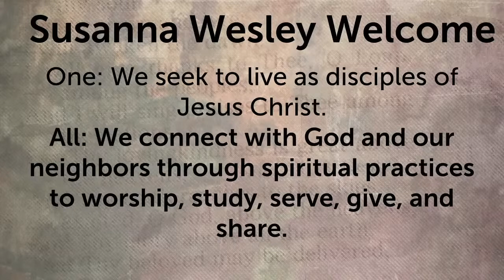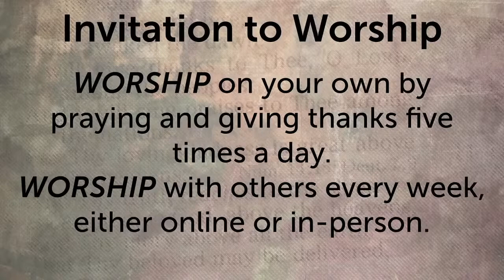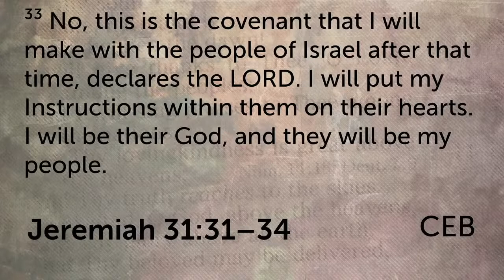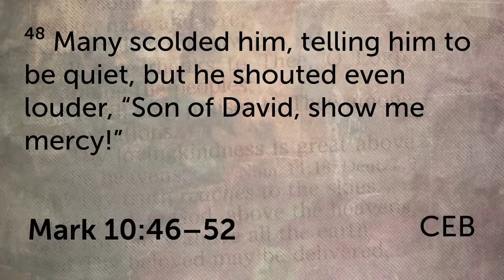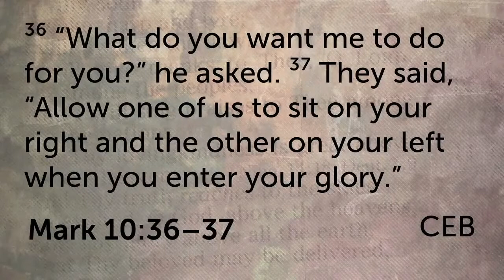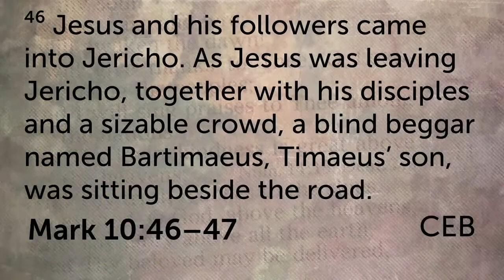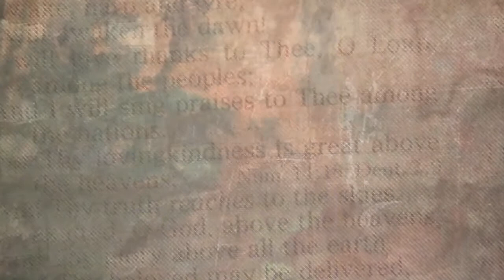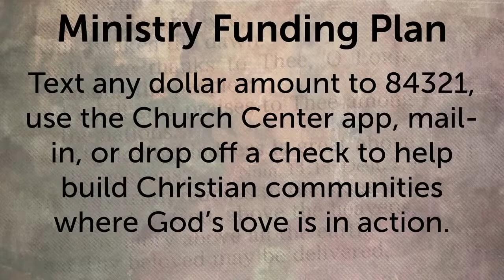Worship Experience for March 21, 2021 - The Gospel of Mark - What Do You Want?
Welcome to an online worship experience with Susanna Wesley United Methodist Church. We build diverse Christian communities where God’s love is in action. All are welcome. No exceptions.

Check-in to let us know that you connected with worship by using the form or using the Church Center app which is free to download for iOS or Android.